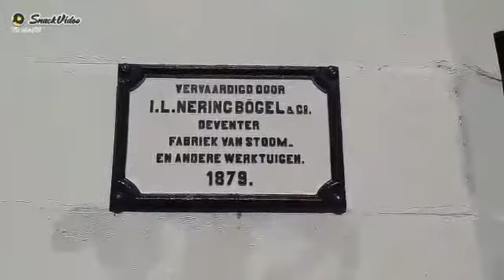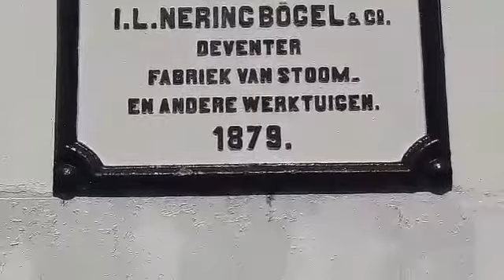JEJAK MISTIS DI PULAU DAMAR